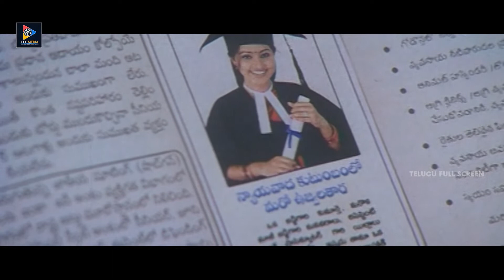Sneha Making Fun With Dharmavarapu Subramanyam Scene | Telugu Full Screen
Sneha Making Fun With Dharmavarapu Subramanyam Scene. Keep Follow Us For More Telugu Movie Scenes.

MOVIES

NEWS